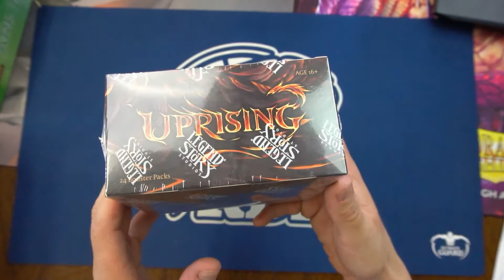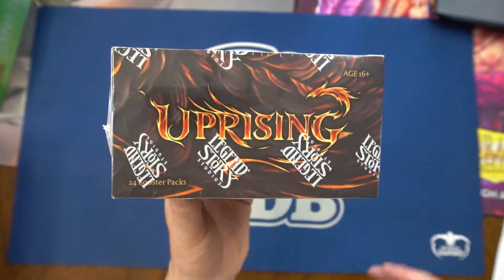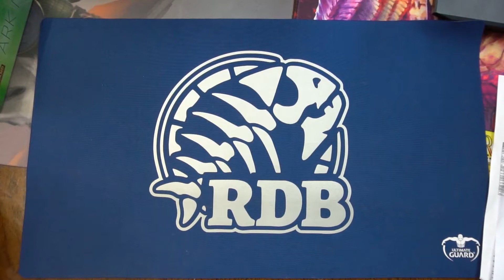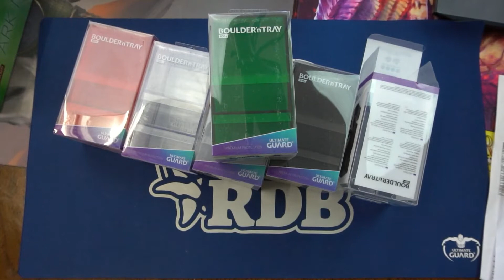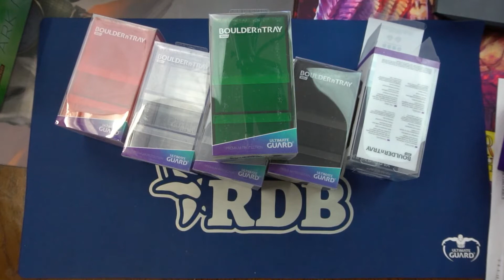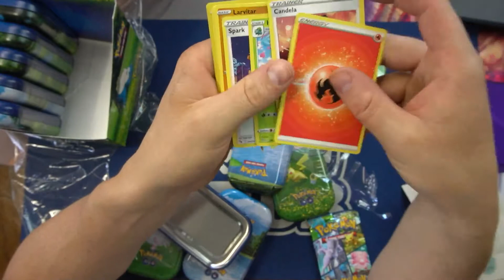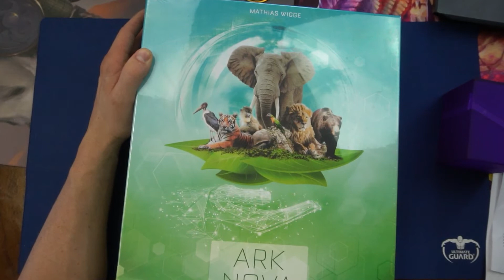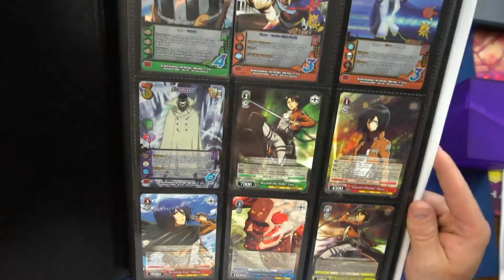What I Got in Today #4: Attack on Titan, Pokemon Go, Ark Nova!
Weiss Schwarz Attack on Titan: $60
Boulder n Tray: $9
Return to Earth Boulder: $8
Ark Nova: $40
Uprising Flesh and Blood: $56
Pokemon Go Tins: $7 or $66 per Case of 10